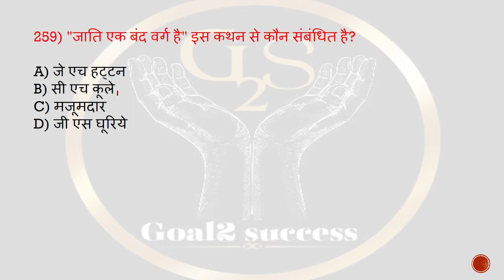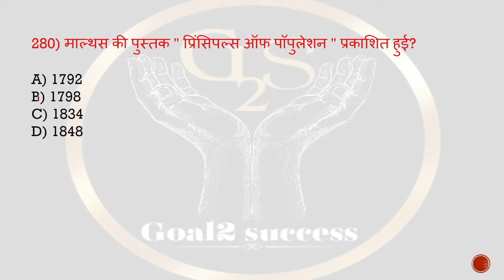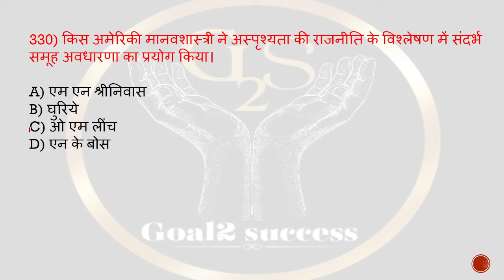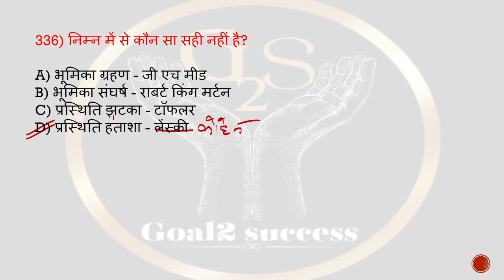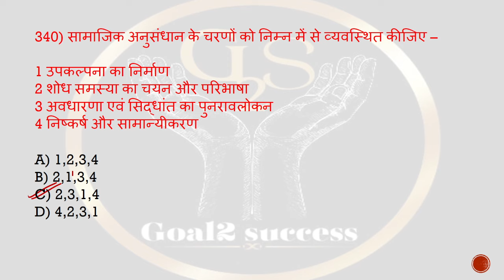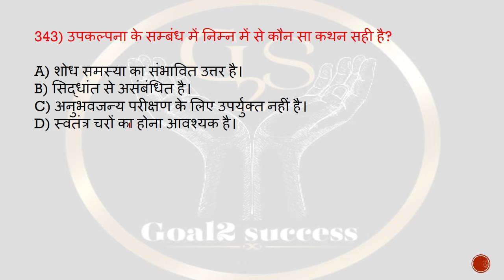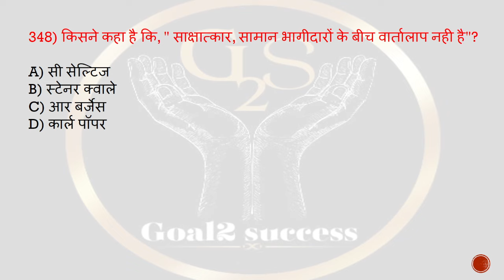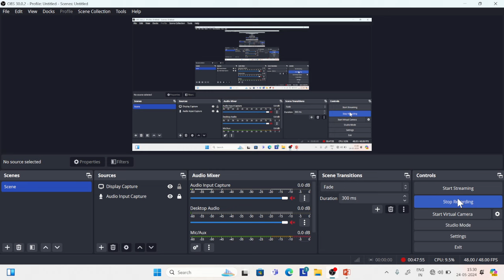Sociology || RPSC Assistant Professor Sociology Questions || राजस्थान असिस्टेंट प्रोफेसर समाजशास्त्र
👉 About this video 👇

इस वीडियो में Rpsc एसिस्टेंट प्रोफ़ेसर परीक्षा 2024 के लिए समाजशास्त्र के महत्वपूर्ण प्रश्न कराएं गए।